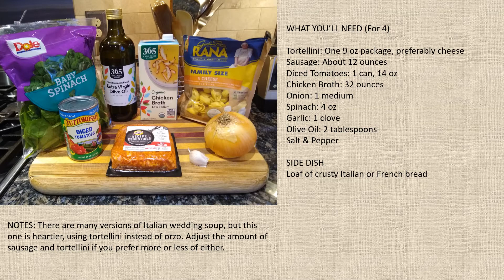Italian Wedding Soup with Hot Sausage & Tortellini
There are about as many versions of this soup as there are Italians, but this is a hearty one, with hot sausage meatballs and cheese-filled tortellinis.